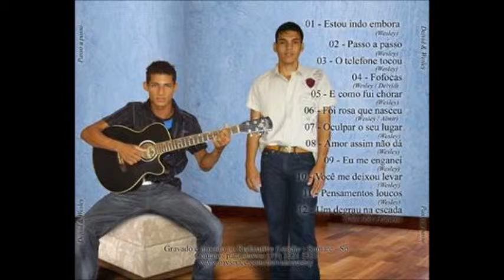autoria wesley alves 2015 (o telefone tocou)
mando especialmenrte para cantores de todo brasil

serei muito grato se algum artista regraçe e reconhecesse meu trabalho tanbem tenho outras autorias para postar